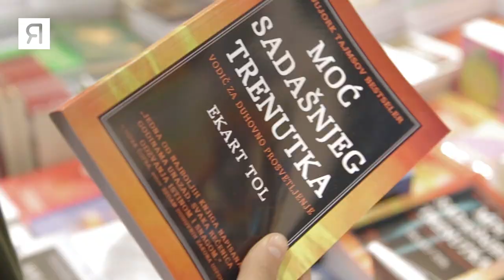SLAVEN - Krađa knjiga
Nakon što su se stišale strasti oko nedavnog Sajma knjiga, puštamo epizodu u kojoj Slaven priča sa posetiocima o kontraverznom pitanju – da li je okej ukrasti knjigu?